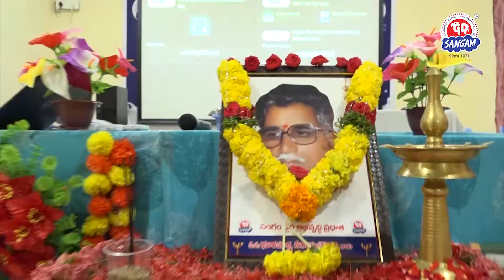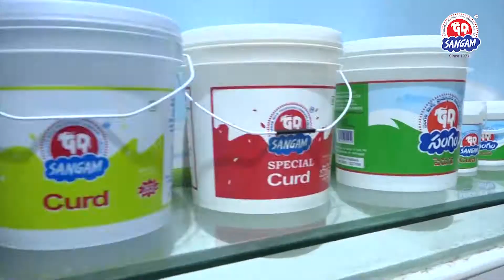సంగం డెయిరి సందర్శనలో తాడికొండ మండలం మోతడక గ్రామ పాడి రైతులు || Day 25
Sangam Dairy was established in the year 1977. At present Sangam Dairy has its presence in both AP & Telangana. Sangam aims to provide remunerative returns to its farmers. Sangam sells its high-quality dairy products to consumers at affordable prices.
This is an Official channel of Sangam Dairy. All rights received.
We publish the latest updates, announcements etc.,
Sangam Dairy is a dairy company based out of Vadlamudi Village, Chebrolu Mandal, Guntur District, Andhra Pradesh, India.